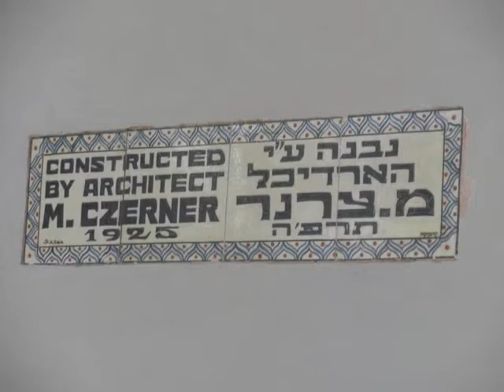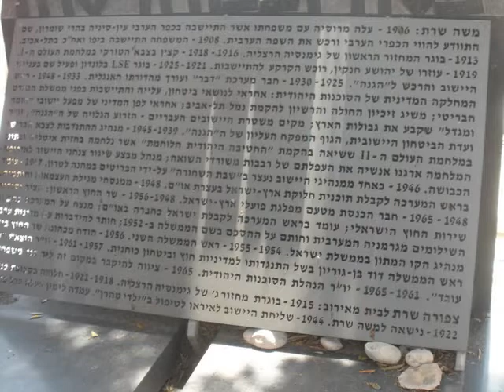Trumpeldor Cemetery Tel Aviv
The Pardes team visits the hardest place to get in Tel Aviv